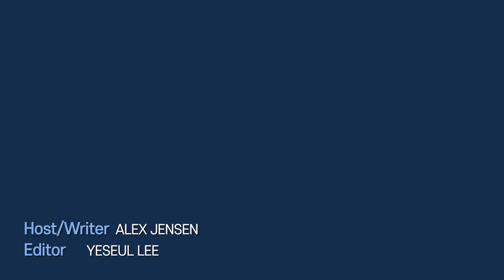South Korea, U.S. and Japan join forces against North Korean threat